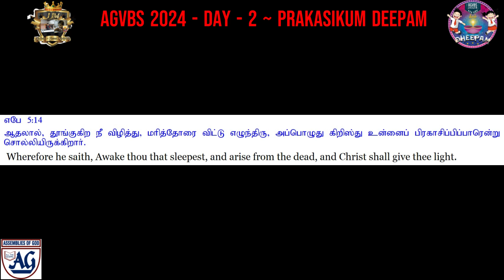AGVBS 2024 - DEEPAM | DAY - 2 ~ Prakasikum Deepam | Action song, craft , verse and story and more...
JJM S-3 Ep.27